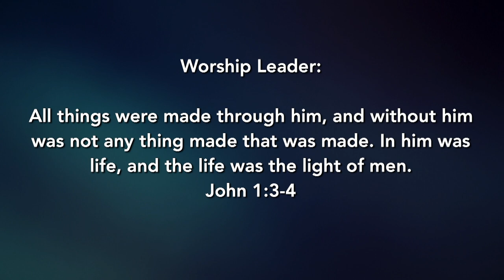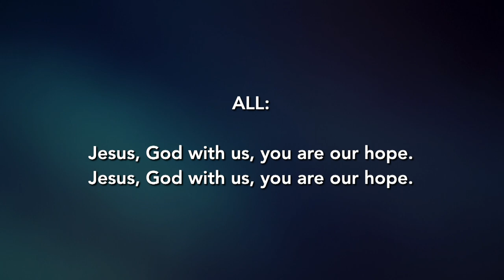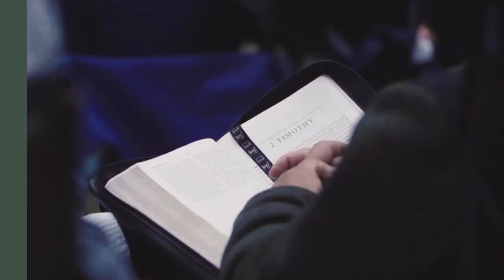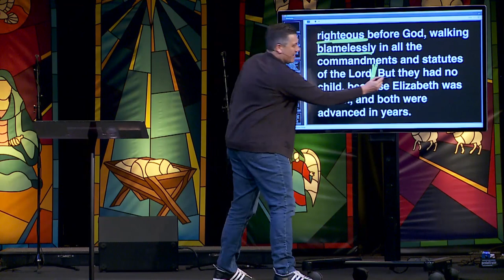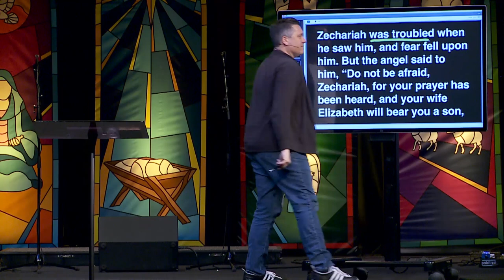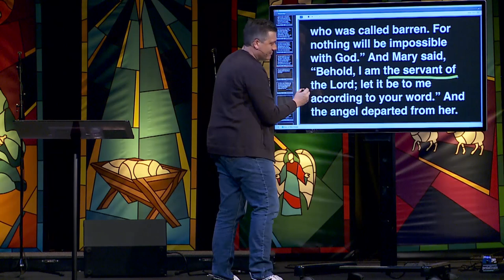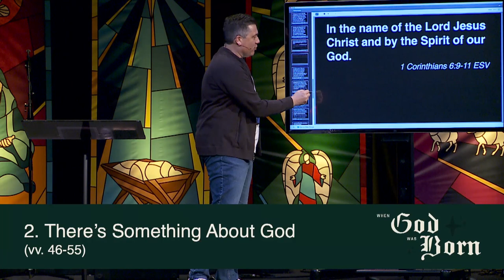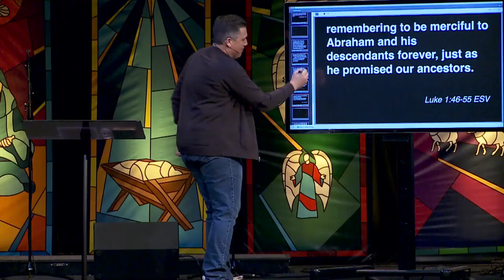Mary's Song | Dr. Jeff Bucknam, December 17–18, 2022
As we study Luke 1:46–55, we learn that God uses nobodies from nowhere for His glory in our series, When God Was Born.

We invite you to open your Bible to Luke 1 and follow along as you watch the whole gathering featuring the message, Mary's Song.